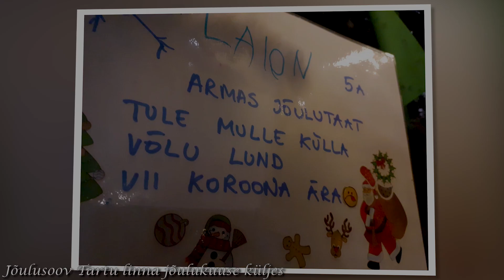RTK jõulutervitus 2020